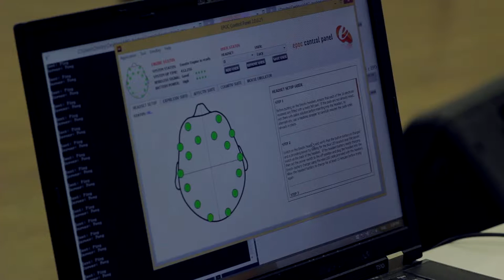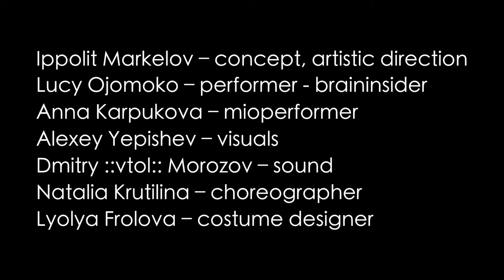MINDCONTROLLED MIOPERFORMANCE. Video Documentation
Performance raises the problem of finding the boundaries of intergration of new technologies. As far as permissible transition from passive observation to intervention? How far can go human control technologies?
The Braininsider is an operator of the brain computer interface (BCI),  the system transforming the electric activity of a brain into computer commands. Mental commands of the Braininsider are  transmitted by the means of the neurointerface to the electric muscle stimulator (EMS). The signal goes via computer through the wireless channel and reaches the EMS located on the performer and provoking his muscle contraction. This results in the distortion of his dance pattern disturbing the initial rhythm and plastique.
A generative video is simultaneously protected on the screen in the background. It reacts on the mental commands received in real-time mode. When the signal reaches the EMS, the soundtrack of the performance is affected by the Glitch effect.

Moscow Museum of Modern Art. "Workshop’2015 Sub observationem"

With support for Laboratoria Art&Science Space

ART GROUP “18 APPLES”

Ippolit Markelov – concept, artistic direction;
Lucy Ojomoko –performer - braininsider;
Anna Karpukova – mioperformer;
Alexey Yepishev – visuals;
Dmitry ::vtol:: Morozov – sound;
Natalia Krutilina –choreographer;
Lyolya Frolova –costume designer;
Ilya Kuzmin – biophysicist engineer, scientific consultant;
Petr Mamonov – biophysicist – programmer;
-=KraRed=- programmer
Alexey Nesterenko - scientific consultant;
Dmitry Golik – engineer;
Andrey Mitrofanov – camera operator
Концепция.
Перфоманс поднимает проблему поиска границ внедрения новых технологий. Насколько допустим переход от пассивного наблюдения к вмешательству?
Насколько далеко могут зайти технологии управления человеком?

В рамках перфоманса происходит поиск ответа на эти вопросы инструментами современного танца, нейрокомпьютерной коммуникации, генеративного видео и звука.

В гармоничное движение перформера осуществляется технобиологическая инвазия, контролируемая силой мысли пассивного наблюдателя. В результате происходит непроизвольное сокращение мышц перформера, возникает своеобразный "Glitch" эффект, создающий новый рисунок танца. Действие происходит в генеративной аудиовизуальной среде, которая реагирует на сигналы, поступающие перформеру в момент инвазии.
‪#‎18apples‬
‪‪#‎mioperfomance
#‎bci‬
‪#‎emotiv‬
#‎Viva_La_Neurorevolution‬!